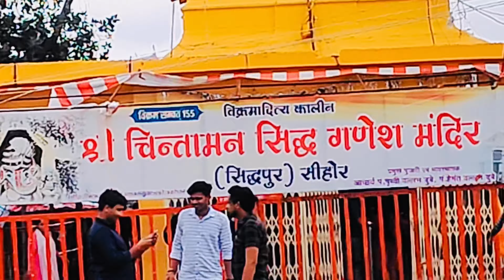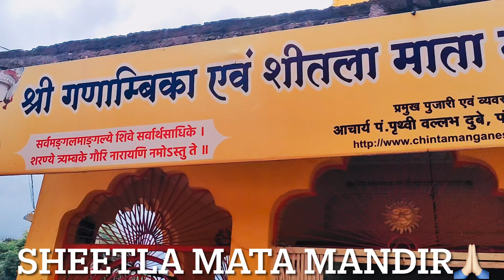गणेश मंदिर सीहोर🙏| GANESH MANDIR SEHORE😍| MINI VLOG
Hello freinds 💕 kaise hai aap sab log? Aasha karti hun ki achhe honge orr mere saare videos dekh rahe honge. To aaj me firse aa chuki hu ek orr new Vlog leke jisme mai aapko darshan krwane vaali hu Sehore ke prasiddh SHREE CHINTAMAN GANESH MANDIR ke jiski bohot jaada maanyata he to aayiye mere sath orr darshan kijiye ganpati bappa ke orr bane rahiye mere iss vlog me end tak.

THANKYOU💕

HARE KRISHNA🙏

NOTE : ALL THE MUSIC/SONG USED IN THE VIDEO BELONGS TO THE RESPECTED OWNERS & I AM NOT THE OWNER OF THE SONG/MUSIC USED IN THE VIDEO.

Music Description :-

1. Indian Devotional Instrumental Music (No Copyright / SBM Music )